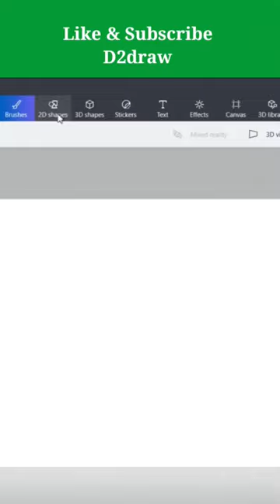ms 3d paint drawing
3d illusion draw with pencil/

3d X drawing with pencil

Draw of bagawa flag in isometric view with pencil

how to draw Isometric view with pencil/d2draw Isometric drawing particles draw with 3d

3d letter draw with pencil/ How to draw 3d letter isometric letter/with pencil